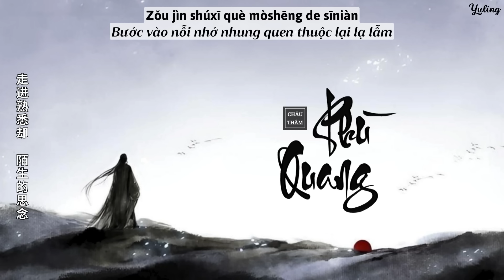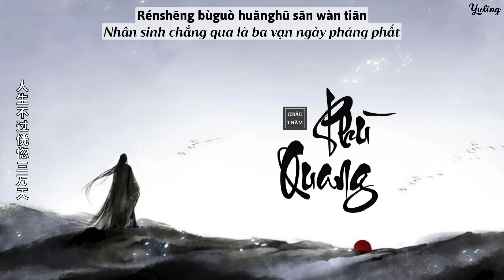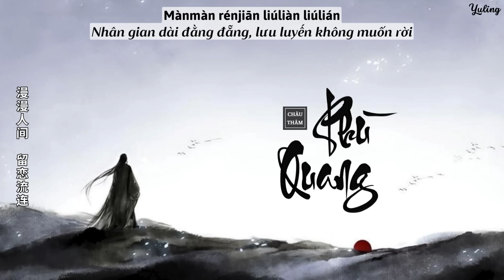[Pinyin + Vietsub] Phù Quang - Châu Thâm (浮光 - 周深)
🎵PHÙ QUANG🎵 (The History)

• Trình bày: Châu Thâm (周深)
• Tác Từ: Đường Tư Miêu / Trâu Niệm Từ (唐思淼 / 邹念慈)
• Tác Khúc: Jannik
• Vietsub: Yuling

*Pinyin:
Kàn zhǐ jiān bō xiǎng húdié shāndòng yī chǎng líbié
wǒ tuī kāi wúshēng suìyuè xù mèng yī yè
nǐ wǒ zhǐshì dǎ gè zhàomiàn kě céng yǒuguò shìyuē
zǒu jìn shúxī què mòshēng de sīniàn
a……
a……

nǐ de yǎn móu zhuāng mǎnle shíjiān
nǐ de shēnhòu yōng gùshì chéng piān
cǐshēng rú mèng yuàn xì shù liúnián
yǔ nǐ tóng xiě cānghǎisāngtián
fúguānglüèyǐng chóngshān cǎiyún jiān
nǐ de fúxiàn chuānyuè qiān bǎi nián
rénshēng bùguò huǎnghū sān wàn tiān
mànmàn rénjiān liúliàn liúlián

nǐ shuō nà yuè guāngzhàoguò tóngyàng chéngqiáng
yǒnghéng de chànà de cǐkè chénmò wú huà
xiǎng wèn nǐ zhè xīngkōng shìfǒu bùcéng biàn
shì a shì a
wǒmen wàngzhe tā
fēng chuīguò ěr páng gǔ yuǎn de gēchàng a
zhè shì wǒ yěshì nǐ bùcéng yíwàng de a
shì lái lù shì qùchù shì nǐ zài huídá
qù ba qù a
zǒng huì xiāngyù ba

Vui lòng không reup video này dưới mọi hình thức khi chưa có sự cho phép của mình.